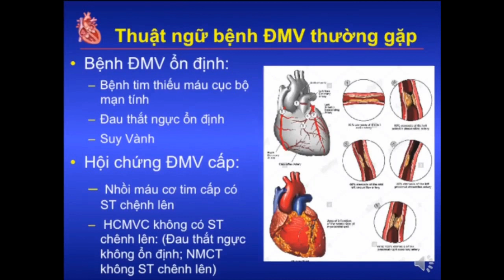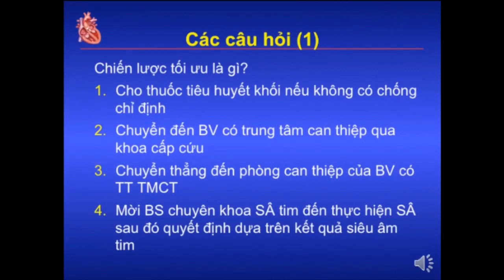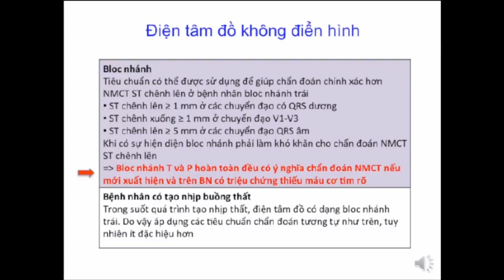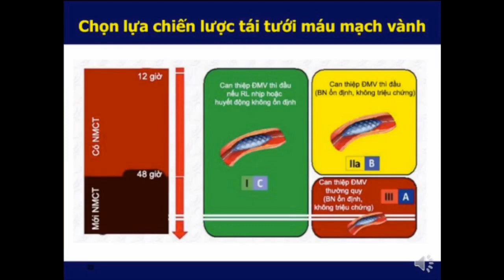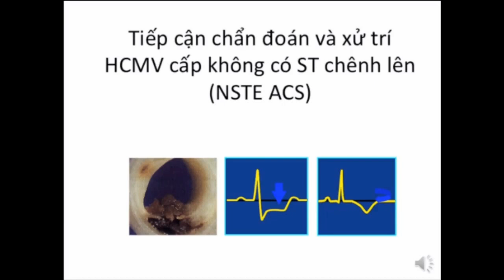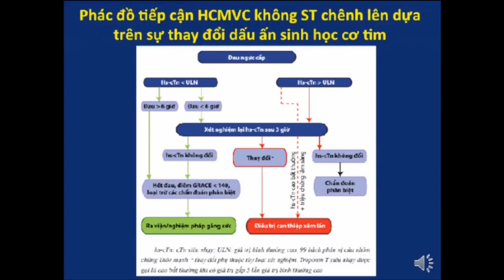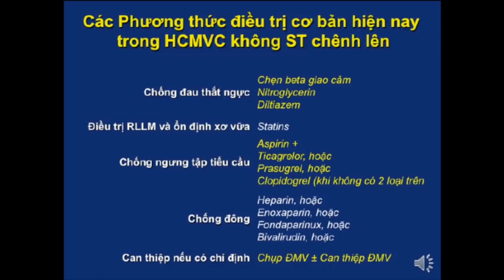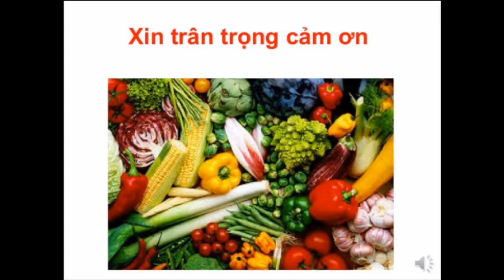Nhồi máu cơ tim cấp ST chênh lên (STEMI) - Hội chứng vành cấp [Tim mạch 2525]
Nhồi máu cơ tim cấp có ST chênh lên (STEMI) và Hội chứng vành cấp không ST chênh lên.
PGS.TS. Phạm Mạnh Hùng
Chủ nhiệm Bộ môn tim mạch, Đại học Y Hà Nội.
Viện trưởng Viện tim mạch Việt Nam.
Bài giảng của Bộ môn tim mạch, Đại học Y Hà Nội.